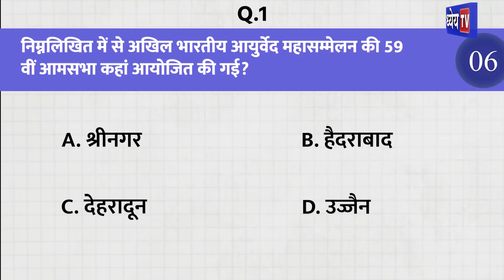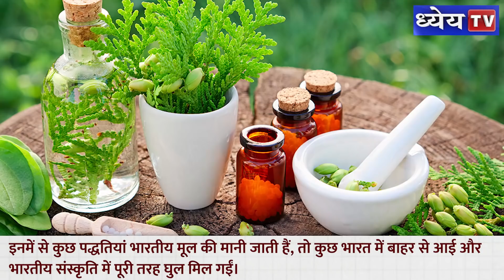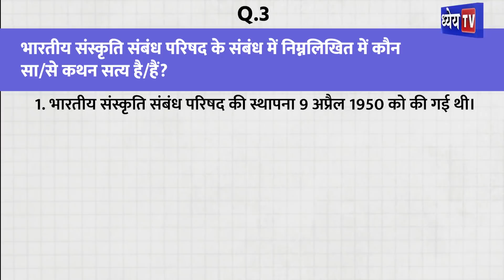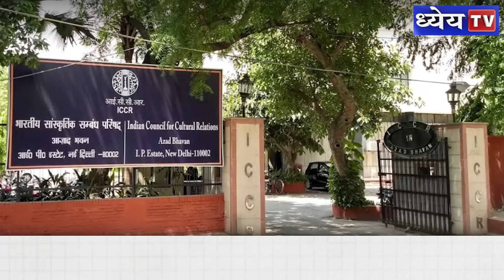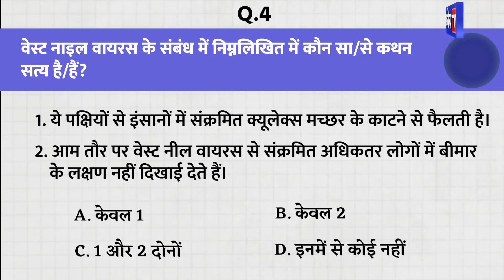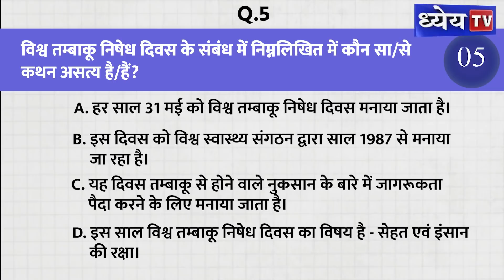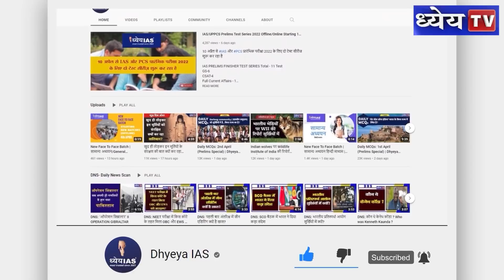Daily MCQs: 1st June (Prelims Special) | UPSC | Current Affairs today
धन्यवाद